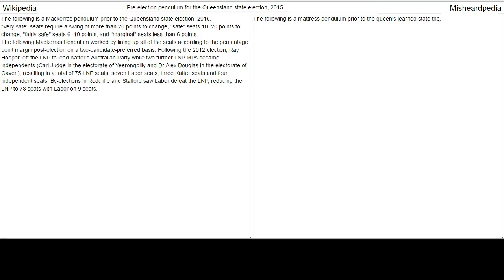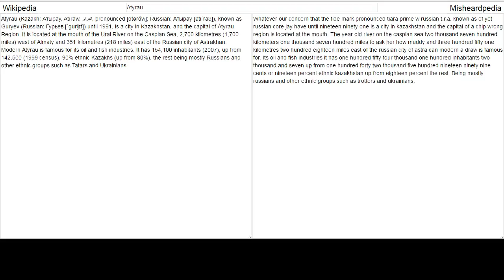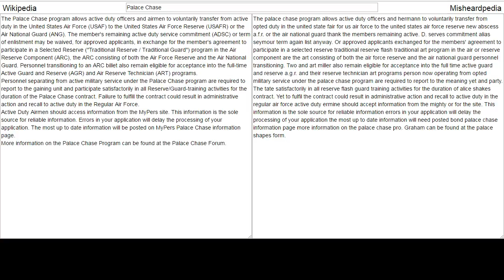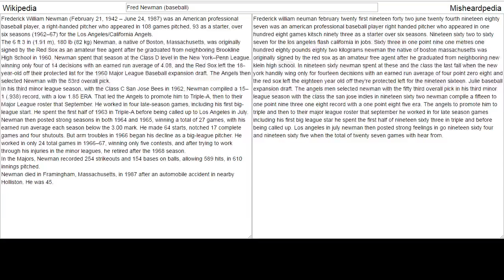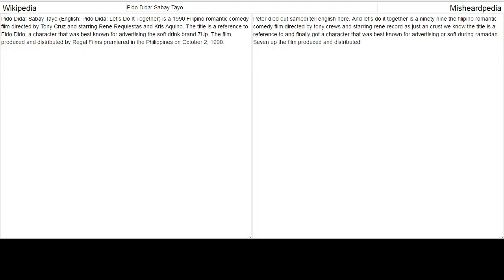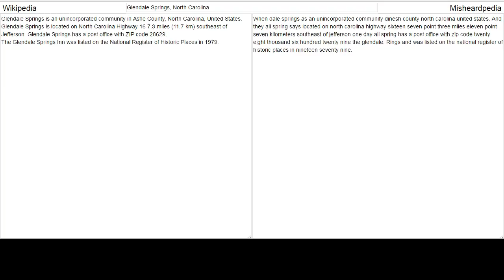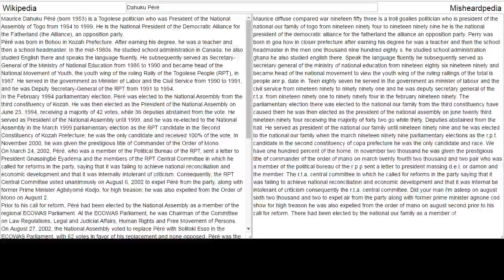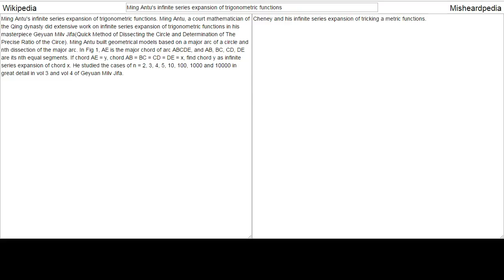Misheardpedia.com - Live Stream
Misheardpedia, the misheard encyclopedia.